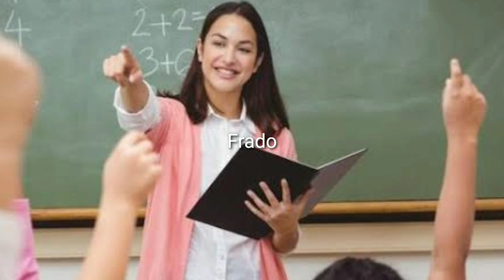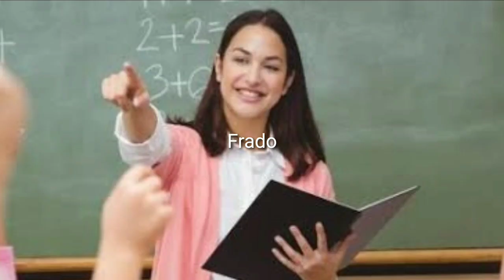JINSI YA KUWA VIZURI KATIKA BIASHARA AU KAZI /NJE YA BOX Ep02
IIUNGE TELEGRAM

Make money while sleeping with this Affliate program